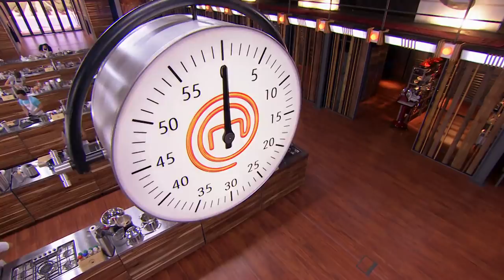"It's The Best Dish Of The Competition" | MasterChef South Africa | MasterChef World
In this Invention test, home cooks have to cook with dairy products. Karmini's Spiced Panna Cotta is prised by the judges.